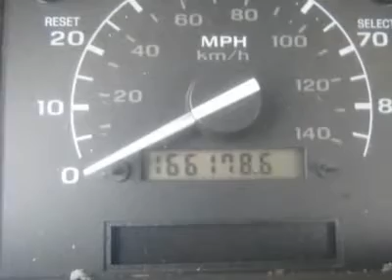1994 FORD F-150 Council Bluffs, IA T29978B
1994 FORD F-150 Council Bluffs, IA
Stock

Bargain Center
1010 34th Ave.

For 30-plus years, the F150 badge has led pickup truck sales in America providing high-quality light truck products that people want. It was no different in 1994 when this regular cab F150 rolled off the line.Whether you need an affordable daily ride to work that will double as a weekend hauler or a working grunt truck to push snow and carry the freight, this 4.9L V6 powered F150 is at your beck and call. The impeccable fit and finish are obvious everywhere and Ford's trucking talent is legendary. Don't spend money you don't have to spend to get dependable daily truck quality. For the Best Internet Price, please call a salesperson today!